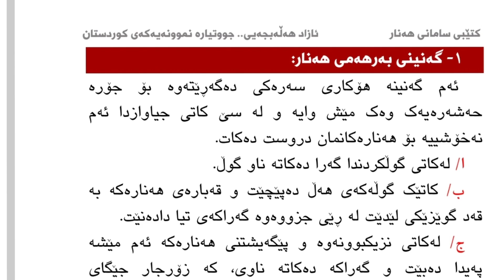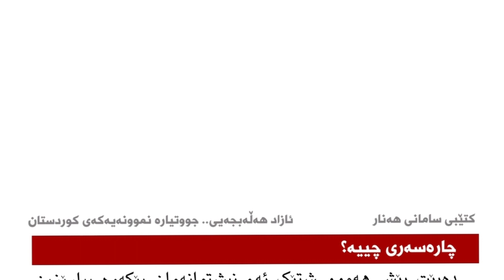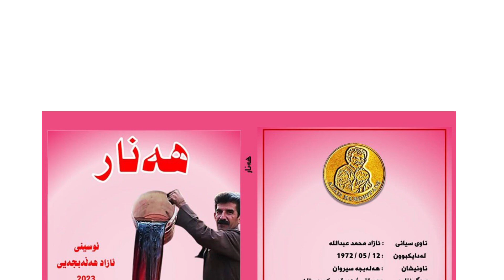کەبویتە خاوەنی ئەم کتێبە ئیتر خۆت ئەبیتە ئەندازیاری پەروەردەکردنی هەنارەکانت.